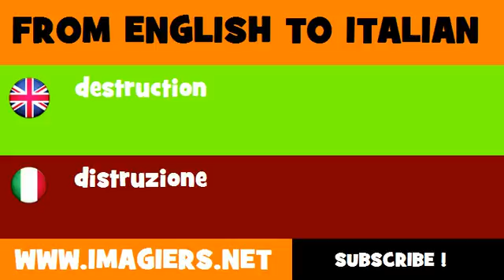How to say destruction in Italian